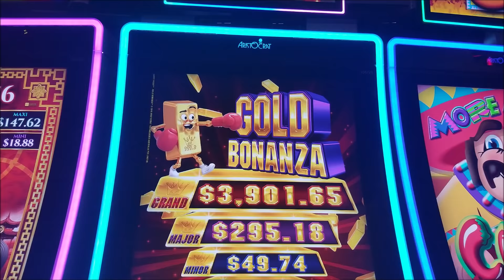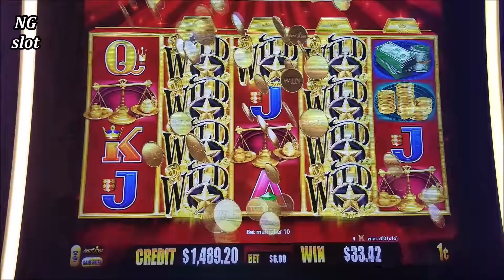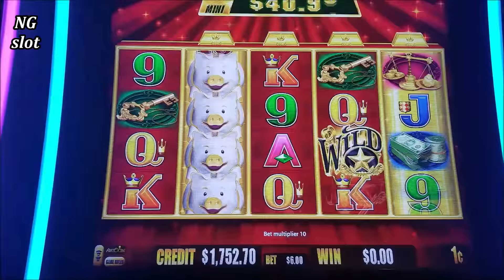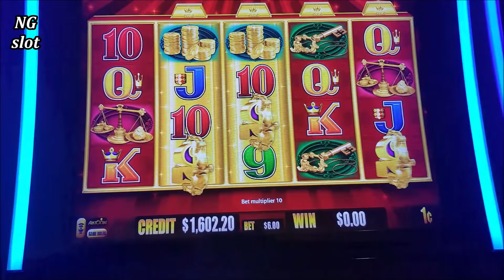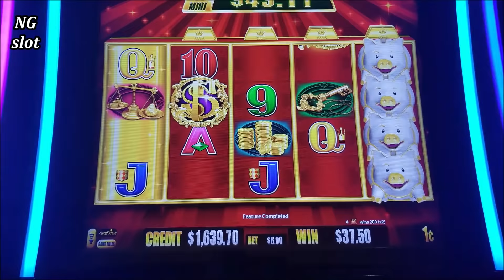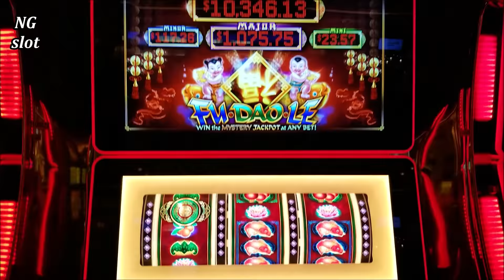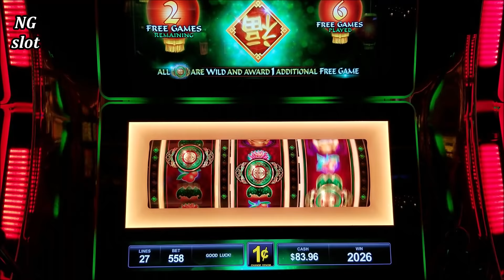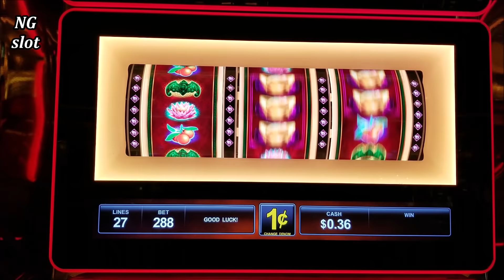Gold Bonanza Slot Machine $6 Max Bet Bonus & BIG WIN Line Hit | 3 REELS Fu-Dao-Le Slot BONUS Won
Gold Bonanza Slot Machine Max Bet Bonus & BIG WIN | Live Casino Play | Live Slot |